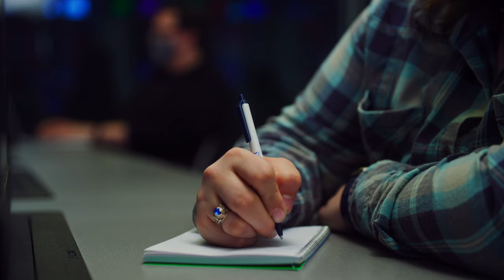Neumann University Graduate Programs - Masters in Accounting: Fraud and Forensics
Julia Fair talks about juggling work, coaching and school while in the Masters in Accounting: Fraud and Forensics Program at Neumann University. Flexible, affordable and designed to advance your career, Neumann University Masters Programs fit your life and your career.